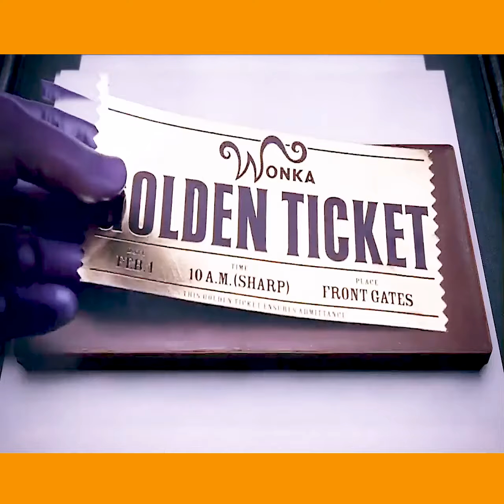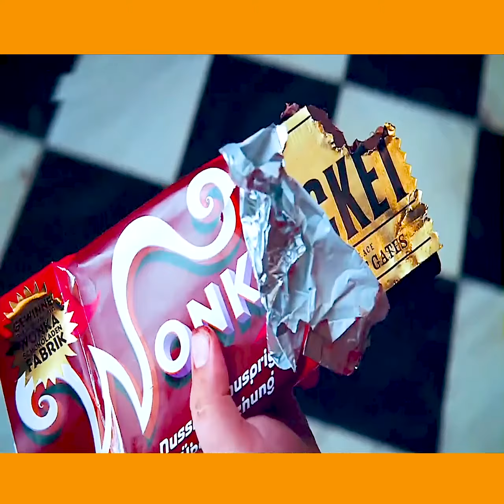Review film: Charlie and chocolate factory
2005 ‧ Family/Fantasy ‧ 1h 55m

Charlie, a young boy from an impoverished family, and four other kids win a tour of an amazing chocolate factory run by an imaginative chocolatier, Willy Wonka, and his staff of Oompa-Loompas.

Director: Tim Burton

Produced by: Brad Grey; Richard D. Zanuck

Adapted from: Charlie and the Chocolate Factory: A Play